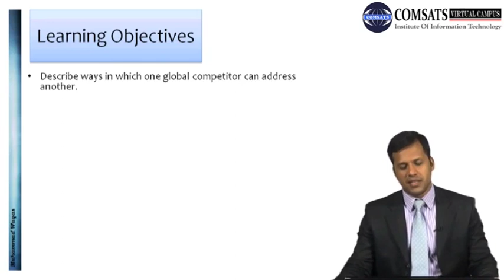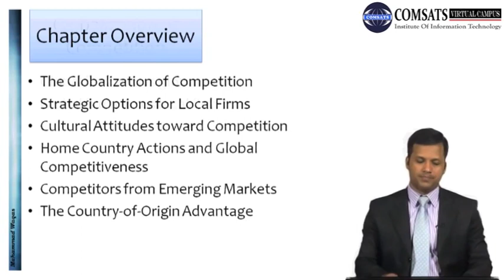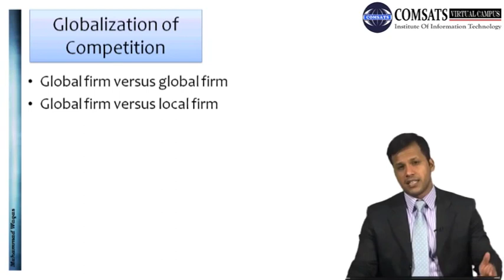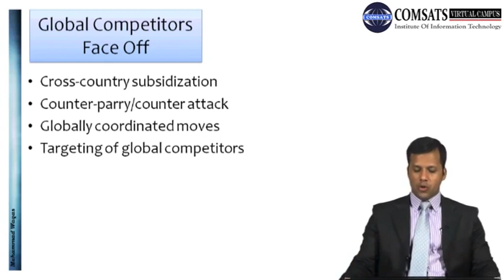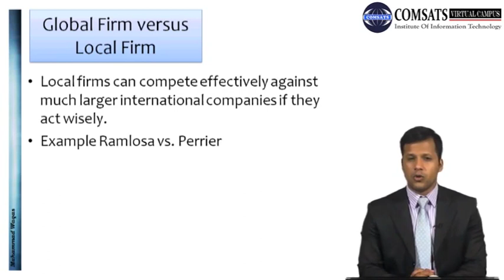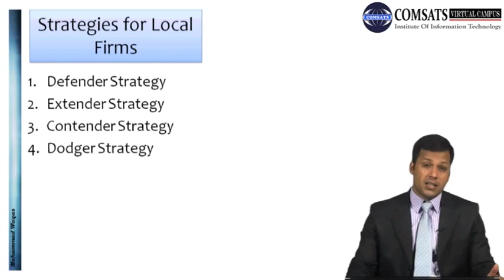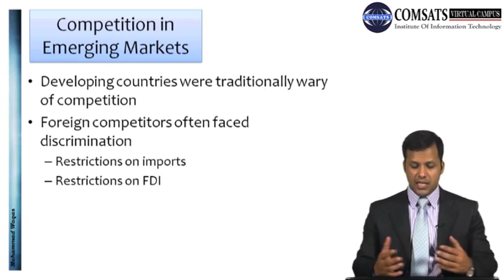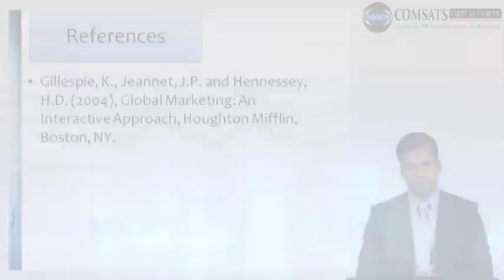What are Global Competitors In Hindi Urdu MKT772 LECTURE 11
What are Global Competitors
you can download form following website It is the one the biggest educational channel which provides all lecture in Hindi, Urdu, you can find all videos in Hindi Urdu.